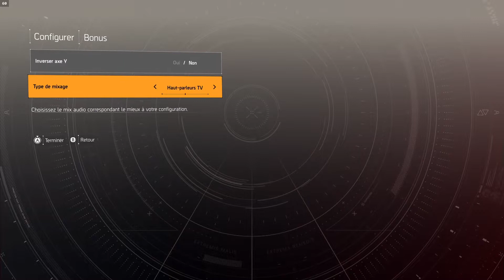PixaR BurtoN & Spidey Ethan - The Division 2 - Découverte de la licence pour Spidey et du Coop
Xsplit (FINI)
StreamLabs+OBS

Système de mon MSI GP66:
16Go de Ram
SSD 1To